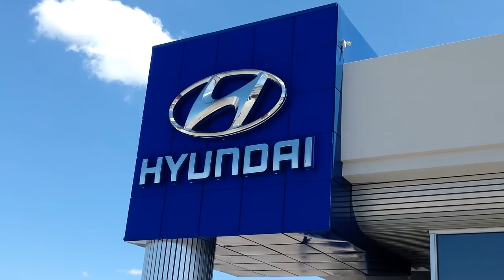AutoMax Norman | #1 Hyundai Dealer in Oklahoma | Thank You Oklahoma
AutoMax Norman was, again, named the #1 Hyundai Dealer in Oklahoma... and we wanted to take this opportunity to say "Thank You Oklahoma" for putting us in this position.

AutoMax Hyundai Norman
551 N. Interstate Dr.